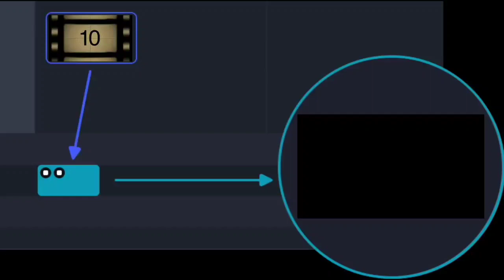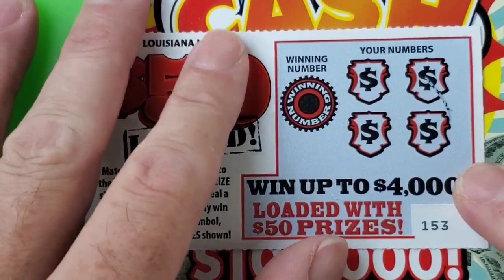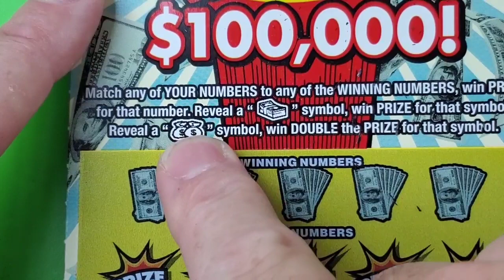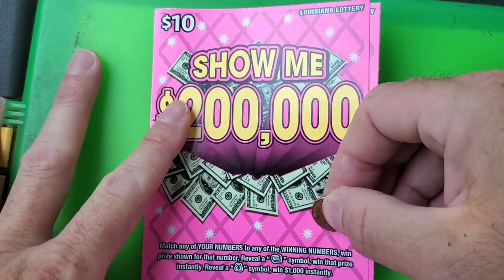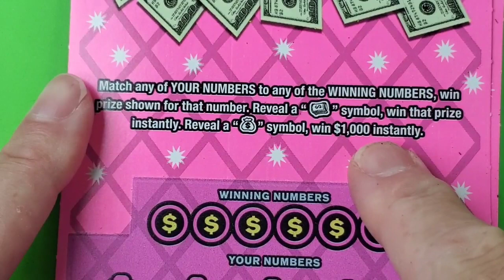Sometimes this happens,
claimer​lottoclaimer Louisiana lottery ticket scratcher. If you decide to play. please play responsibly. Anything won is yours and your tickets will be returned to you. Please include your email so that I can let you know when I recieved your mail and also let you know what the outcome was and when I returned them to you. I will feature your channel and provide links so that other community members can visit your channel. Providing tickets also helps content for my channel and will be greatly appreciated. If you would like to make a monetary donation to the channel contact me at   In addition any contest or giveaways held on this channel are not sponsored by Youtube. Nor is Youtube associated in any other way with my giveaways. All giveaways as of January 1, 2020 are free to enter. you do not need to be a subscriber( however your support of the channel by subscribing is greatly appreciated). any concerns about Giveaways can be found here;